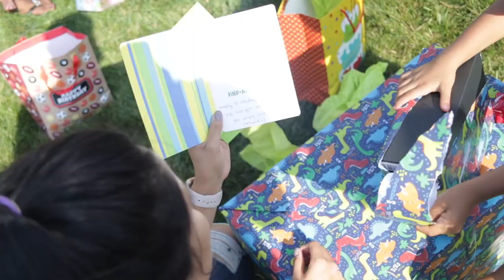Vlog # 7 - Eli Meets Catboy on His Birthday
MWTS: The Good Bad and the Ugly, Just living life and learning everyday! - With the help of God!  - God is Love!